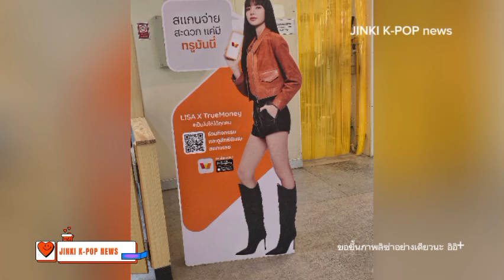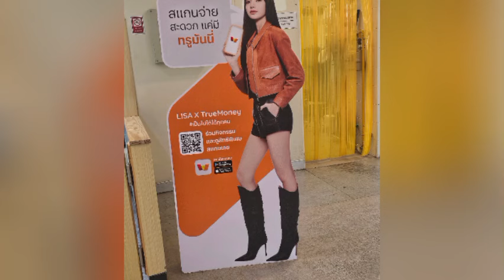ทำไมบราซิลอิจฉาลิซ่าอยู่ไทยฝากต่อยอดอะไรล่าสุด+2สถิติBLACKPINKเทียบเท่าอเมริกา+Bangchanยิ้มเพราะLisa